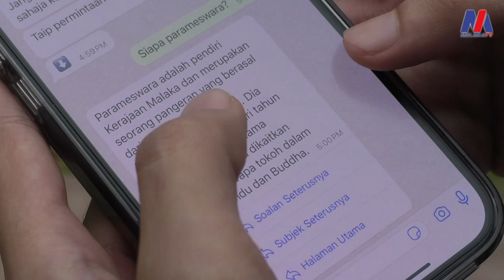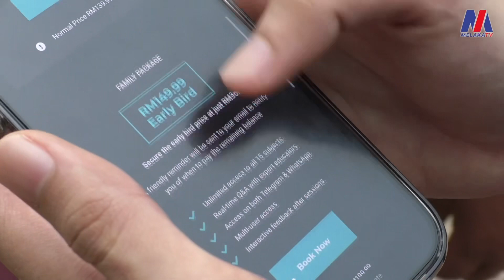Melaka Perintis Guna MyLAH, ‘AI’ Pendidikan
11 November - Platform MyLAH atau ‘My Learning Asisstance Hub’ memanfaatkan teknologi kecerdasan buatan (AI) mampu membantu murid dan pelajar mendapatkan jawapan bagi semua mata pelajaran menggunakan aplikasi WhatsApp atau Telegram.

Melaka dipilih sebagai negeri pertama di Malaysia bagi menggunakan Platform Hab Bantuan Pelajaran (MyLAH) kata Exco Pendidikan, Pengajian Tinggi dan Hal Ehwal Agama negeri, Datuk Rahmad Mariman pada sidang media selepas menghadiri Majlis Pelancaran MyLAH di Dewan Taming Sari, Universiti Teknologi MARA (UiTM) Lendu, Melaka.